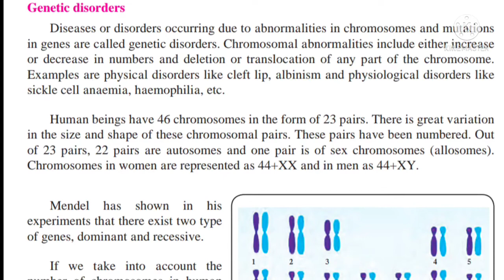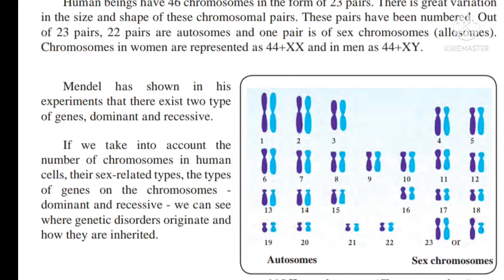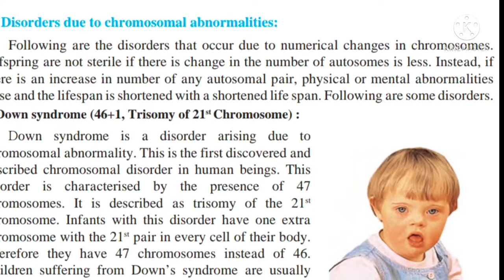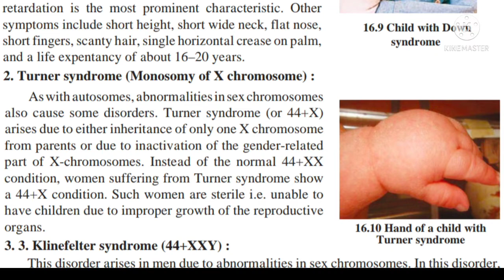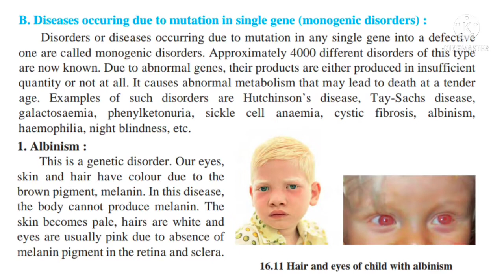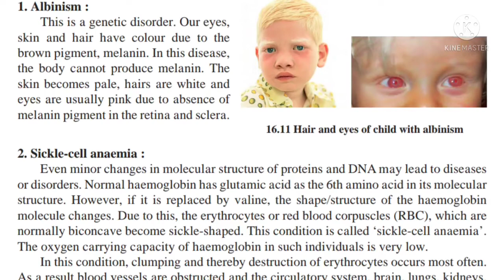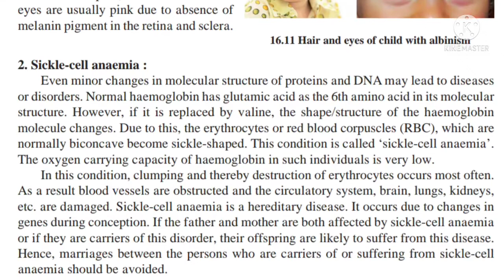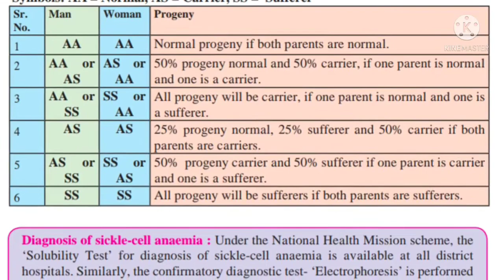Genetics Disorders 1/sci 2/std 2/Heredity and variations/part 5